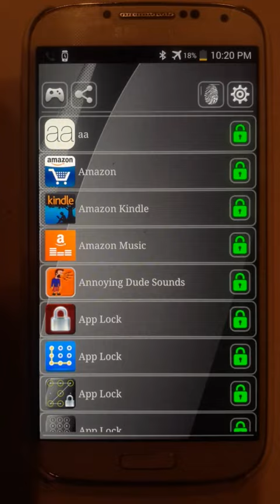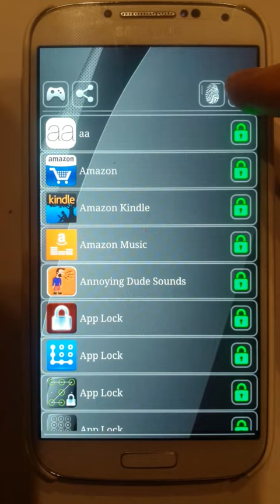App Lock (Scanner Simulator)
Protect your apps and don't worry about others invading your privacy.